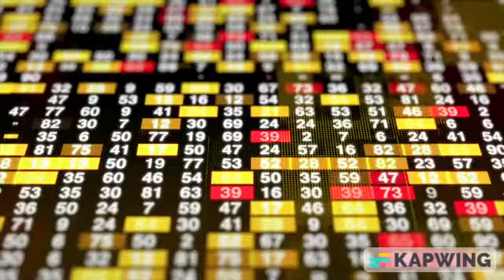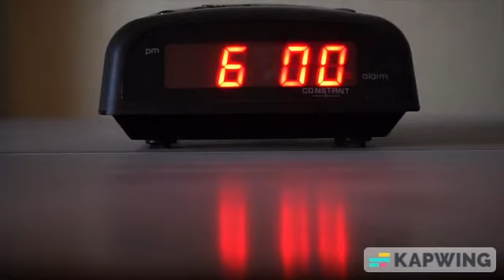EasilyLedBalloon - Transmute - OFFICIAL VIDEO